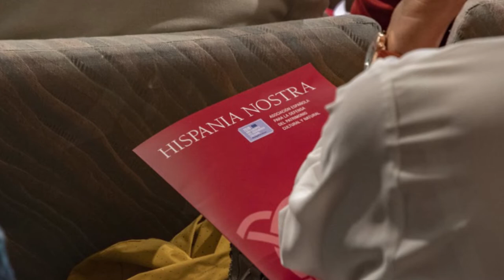PatrimonioSomosTodos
Más de 40 años rescatando la Historia para que su recuerdo perviva.
¿Cómo?
Haciendo que resurja la herencia que recibimos.
Compartiendo con Europa nuestra riqueza cultural.
Celebrando con los que dan parte de su vida por esto,
y aplaudiendo a los que sacrificaron su tiempo.
Dando la bienvenida a todos los que quieran recorrer este camino,
e inventando nuevas formas de hacer historia.
Si alguien nos pregunta qué hacemos,
es esto:
Guardamos nuestra memoria para que conviva con el futuro.

Antes, ahora y después, seguiremos cuidando nuestra historia.

Hispania Nostra,